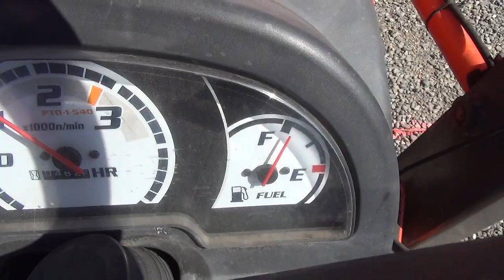Lot 500 - 2016 Kubota B26 Wheel Tractor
2023 September Public Auction
2016 Kubota B26 Wheel Tractor
Hr. Meter Indicates: 482 Hours
Serial #: 55996
Features: Diesel , MFWD , 3pt, PTO , Loader Bucket
Comments: Starts and Runs
Location: 27 Freight Lane, Chico, CA